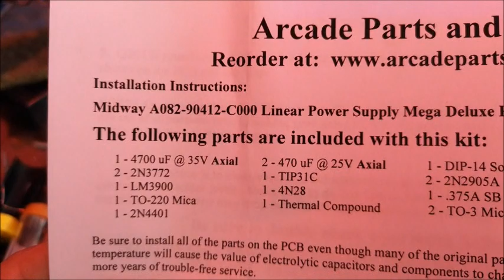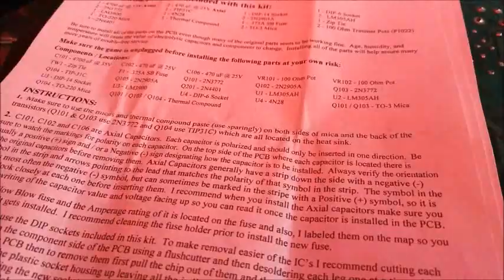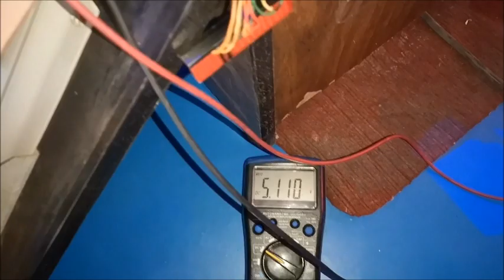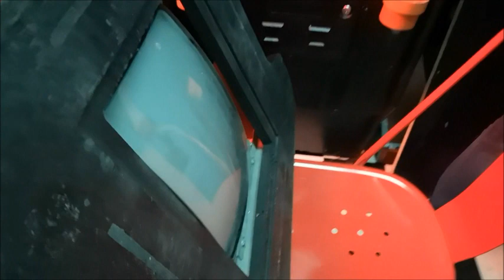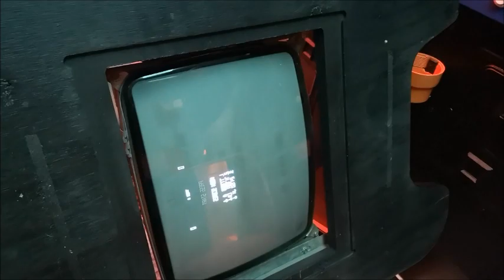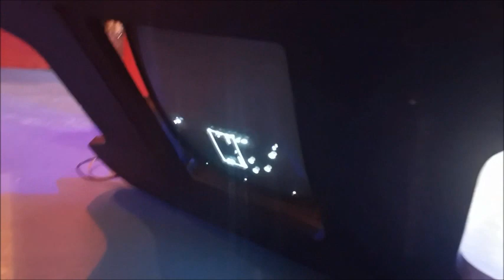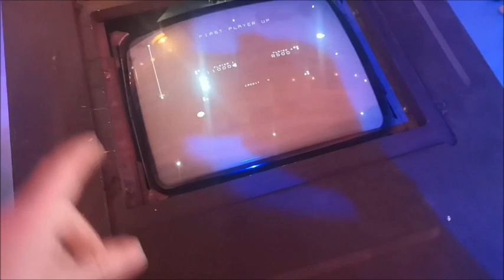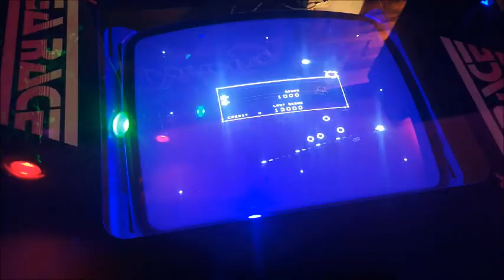Restauration d'une borne cocktail Omega Race de Midway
Le Macfly Bar Arcade a eu la chance de tomber sur une cocktail table très rare d'Omega Race. Marc et moi avons eu le mandat de la ramener à la vie. Pas facile car elle ne demandait qu'à mourir! Voyez dès maintenant cette capsule souvenir de l'été 2019. ________________________________________________________________________